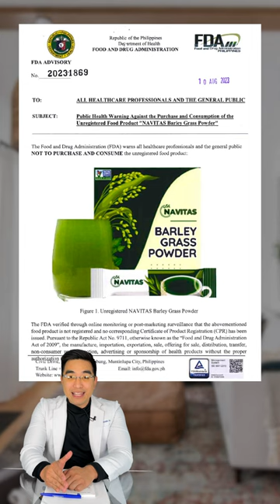NOT FDA APPROVED: Navitas Barley Grass Powder